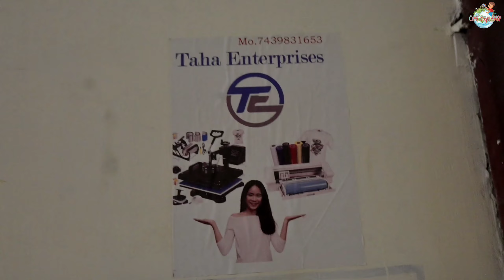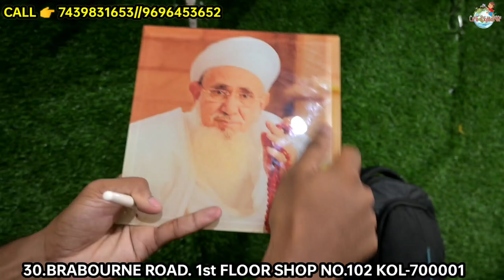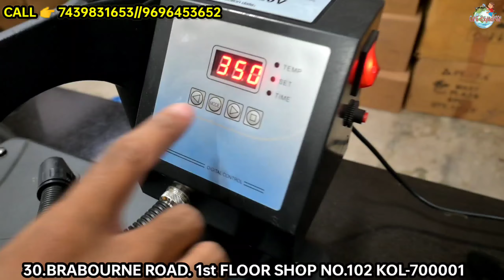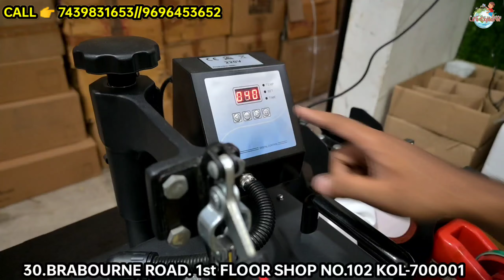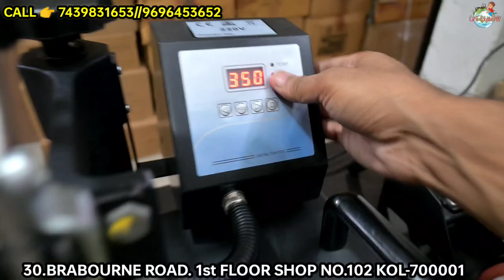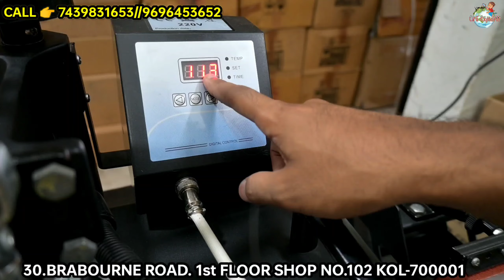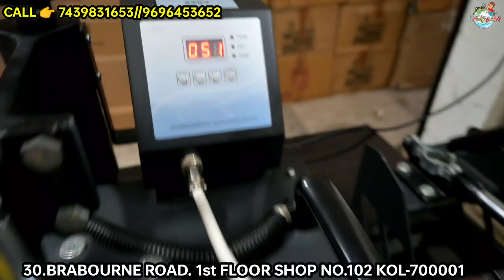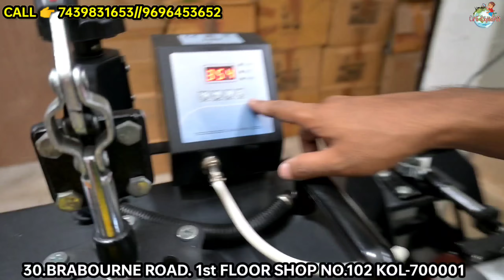T-Shirt Printing Machine | Sublimation Printing Machine | Mug Printing Machine | New Busines Ideas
Taha Enterprises HOUSE OF SUBLIMATION & PRINTING Wholesale & Retail

Address - 30.BRABOURNE ROAD. 1st FLOOR SHOP NO.102 KOL-700001

Deals in:5inl Heat

Press Machine,

Badge Machine,

3d Sublimation

Vacuum Machine,

Coffee Mug,

Tiles Photo Frame,

Birthday Gift Items

T-Shirt Printing

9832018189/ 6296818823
for Promote Your Manufacture & Wholesale Business
Contact LifE_eXploRer YouTube Channel

special key--